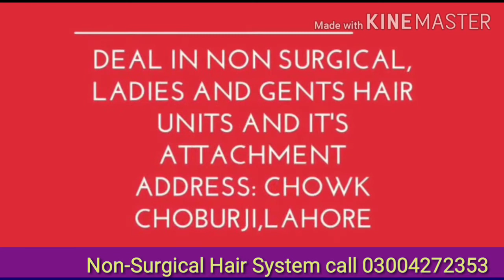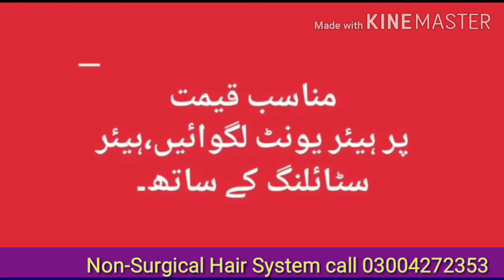Lahore Hair Wig l Best Result l Hair Replacement l , 03184120846 راغب حسین